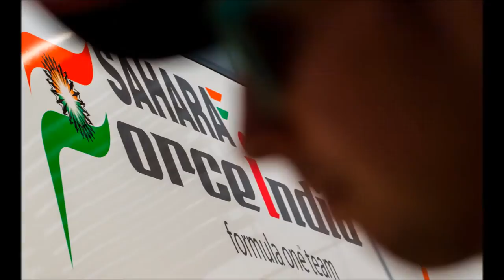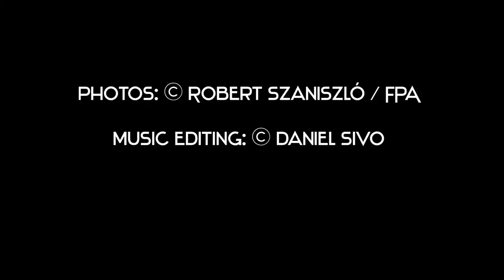FPA - Pictures of the Year 2015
These are the top news photos from Focus Press Agency in 2015.

Our services are available for all customers and we also provide Photographers request service.

For more informations and inquiries, please write us or make a call.